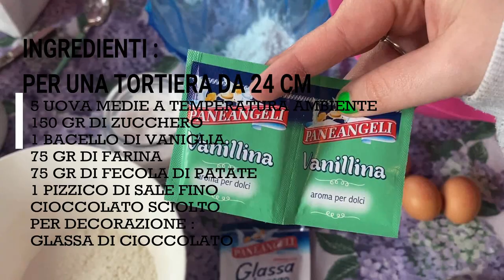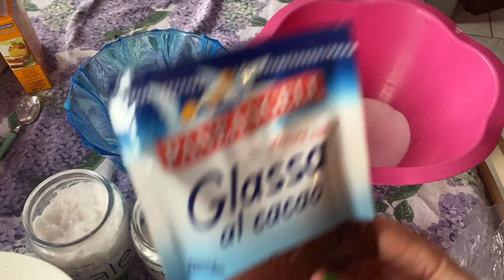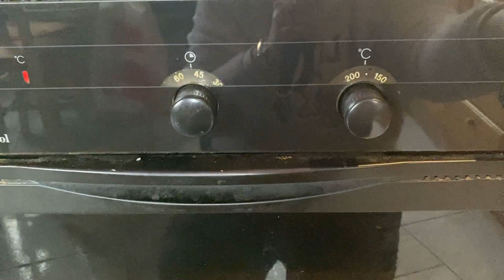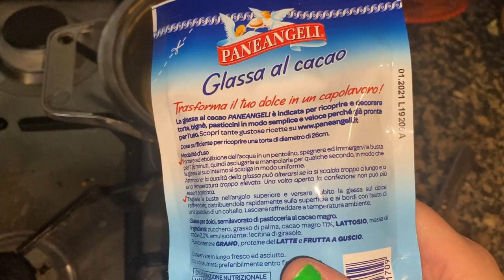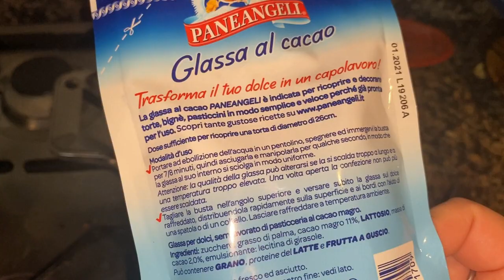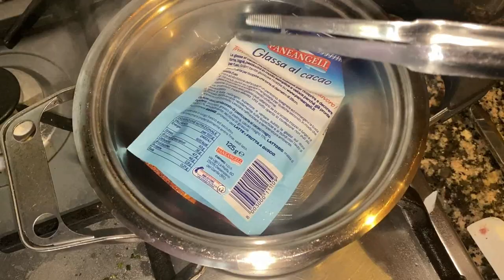VIDEO RICHIESTA RICETTA TORTA AL CIOCCOLATO PIU' MUKBANG